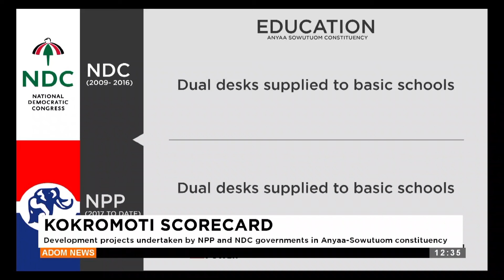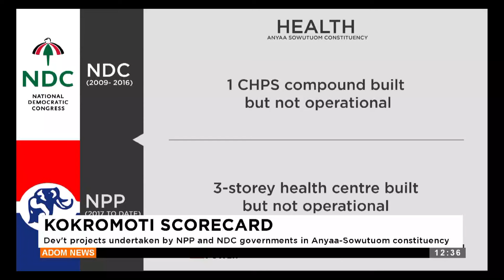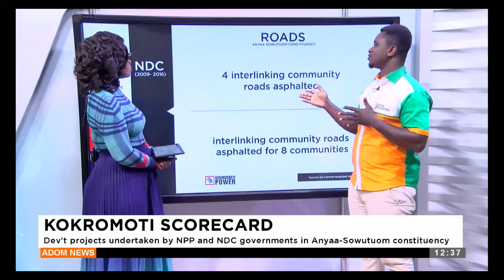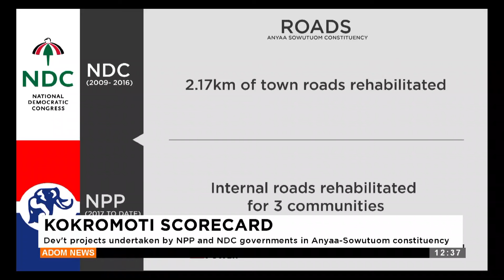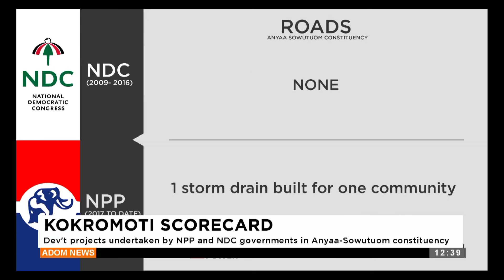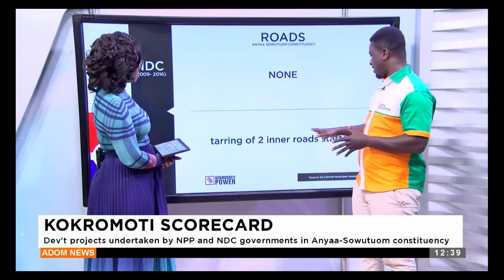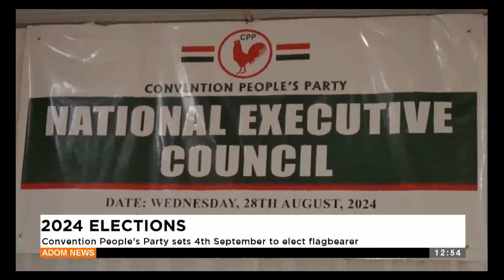Premtobre Kasee on Adom TV (29-08-24)